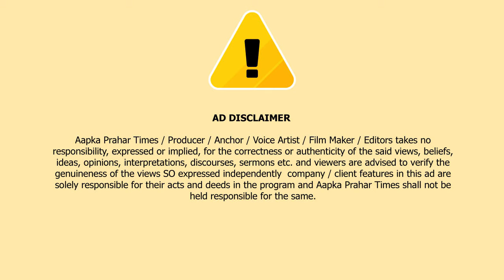हाजियों की फिटनेस सर्टिफिकेट पर क्रेडिट लेने की होड़ || Islamuddin Khan|| Aapka Prahar Times